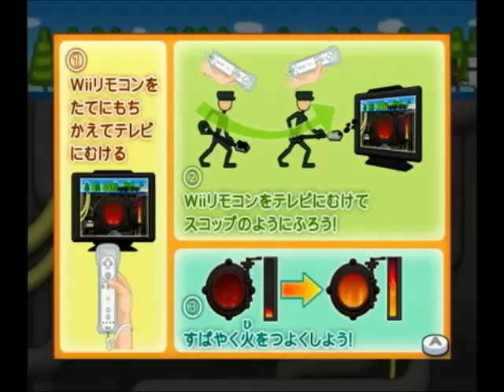任天堂Wiiウェア 「ぼくはプラレール運転士 C12 蒸気機関車 みじかいろせん」 ゲーム gamesample Wii Ware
プラレール運転士
プラレールのゲーム